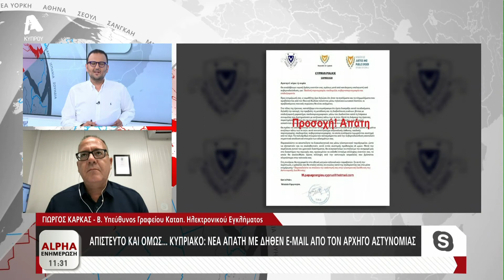Κατοχή και διάδοση παιδικής πορνογραφίας: Χειροπέδες σε 46χρονο από τη Λευκωσία